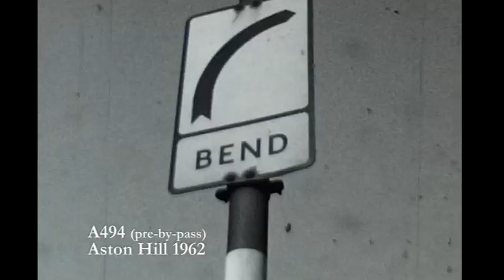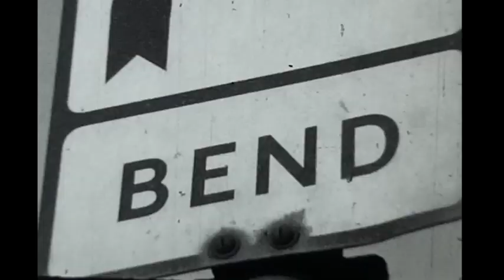Bendage -DANGER on Flintshire's pre-bypass, "Aston Hill" Highway (1962)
Filmed 1962, on location, in 8mm cine by the "Tenjo" film unit.

This short film was made by a team of amateur filmmakers to high-light the potential dangers of the sharp-bend at the top of the Aston-Hill (at the time) trunk-road between Ewloe and Queensferry.

Subsequently bypassed by the A494 dual carriageway, the original highway, now "de-trunked" and under the auspicies of Flintshire County Council, remains open to resident and through-traffic. The bend, which curves down towards Queensferry, has retained its notoriety. Nowadays, it serves as as an impromtu car-park for the customers and staff of an expanded commercial development the only access for which is a junction located at the sharpest point of the bend. Although 21st centuary traffic is much reduced compared to the days when it was a major highway, the road and in particular this sharp bend remain a life-threatening hazard for any moving traffic and pedestrians who might be using the footpaths.

TechNote:
The original footage, shot in B&W, contains an example of, "multiple-exposure". This was "cutting-edge" production stuff for movie amateurs in the 1960s! It involved rewinding and re-running a timed section of the same film roll through the camera for every layered shot. It required a good eye for the potential mix and guestimation of exposure values for each pass through the camera. With no capability of seeing the results in reaL-time, this was often a cross-your-fingers, "hit-and miss" process!